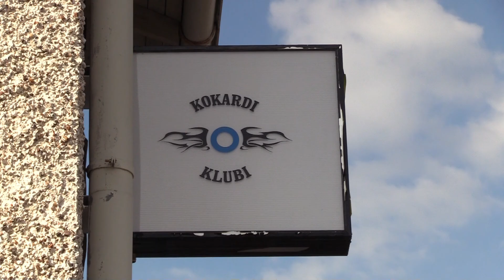Sounds Fabulous: Thermonuclear Trio - Kulttuurikasarmi Kokardi-Klubi Oulu Hiukkavaara Hiukanpiha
Rummut: Joonas Kinnunen
Kitara: Juho Lapinlampi
Basso: Riku Kovalainen
Saksofoni: Jimi Ahlroos

דזשעז, جاز, ג'אז, جَز,

Video shot, वीडियो शूट, Kuvattu Canon Lergia HF G40 Videokameralla

Dokumenttielokuva, documentary, दस्तावेज़ी, documenter, documentário, phim tài liệu, belgesel, তথ্যচিত্র, documental, สารคดี, Dokumentarfilm, film dokumentalny, డాక్యుమెంటరీ, ਦਸਤਾਵੇਜ਼ੀ,

وثائقي, دستاویزی فلم, کؤوپیو, קופיו,

فيلم مجنون, فلم پاگل,

Hannu Lihavainen, Hiukkavaara, Oulu, Uleåborg, Suomi, Finland, Skandinavia, Scandinavia, Pohjoismaat, Nordic countries, Eurooppa, Europe, Independent-elokuva, indie-elokuva, independent film, independent movie, indie film, indie movie,